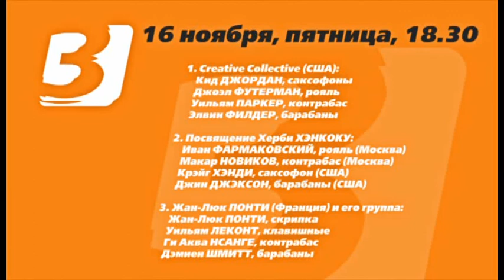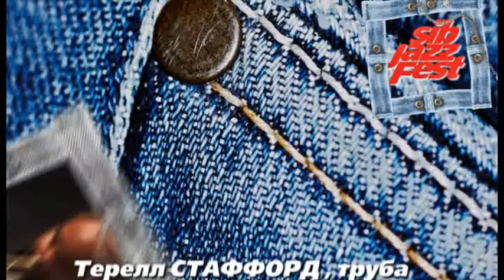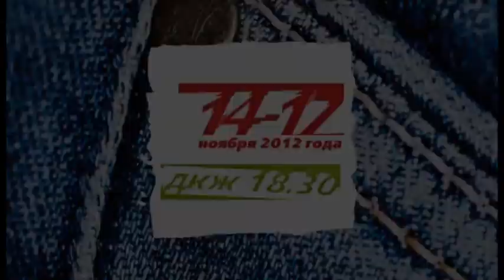Sib Jazz Fest 2012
Презентационный ролик Международного фестиваля Sib Jazz Fest 2012, концерты которого пройдут в Новосибирске на сцене ДКЖ с 14 по 17 ноября

Участники:

14 ноября
Джон МакЛафлин, гитара (Великобритания)

Группа «The Fourth Dimension»:
Гари Хасбанд
Этьен Мбаппе
Ранжит Барот

15 ноября
Сибирский Диксиленд + Триша Бутте, вокал (Новый Орлеан)

Сarlo Actis Dato Quartet (Италия):
Карло Актис Дато (саксофоны и бас-кларнет)
Беппе Ди Филипо (альт- и сопрано- саксофоны)
Матео Равизза (контрабас)
Даниэль Бертоне (барабаны, ударные)

Paul Carr Quintet (США):
Пол Карр (саксофоны)
Терелл Стаффорд (труба)
Льюис Нэш (ударные)
Джо Кальдераццо (рояль)

16 ноября
Creative Collective (США):
Кид Джордан (саксофоны)
Джоэл Футерман (рояль)
Уильям Паркер (контрабас)
Элвин Филдер (барабаны)

Посвящение Херби Хэнкоку:
Иван Фармаковский рояль (Москва)
Макар Новиков, контрабас (Москва)
Крэйг Хэнди, саксофон (США)
Джин Джэксон, барабаны (США)

Квартет Жана-Люка Понти (Франция):
Жан-Люк Понти (скрипка)
Уильям Леконт (клавишные)
Ги Аква Нсанге (контрабас)
Дэмиен Шмитт (барабаны)

17 ноября
Биг Бэнд п/у Анатолия КРОЛЛА
The Rosenberg Trio (Нидерланды)
Биг-Бэнд Владимира Толкачёва + Кен Пепловски, кларнет (США)